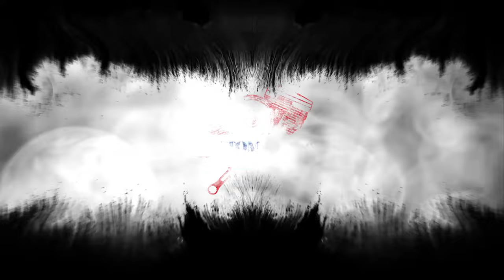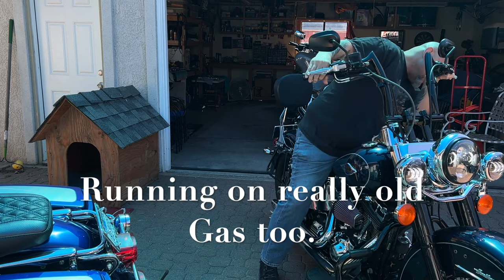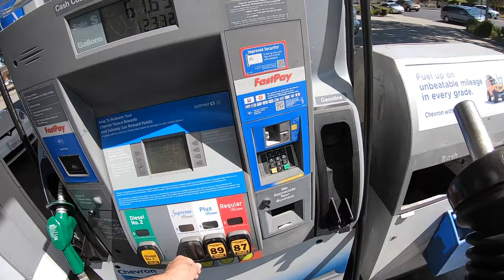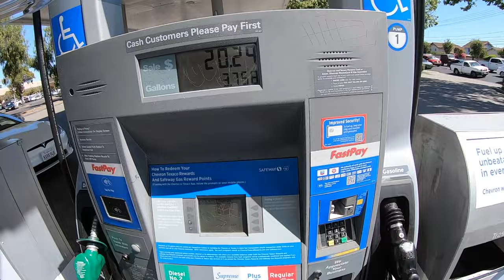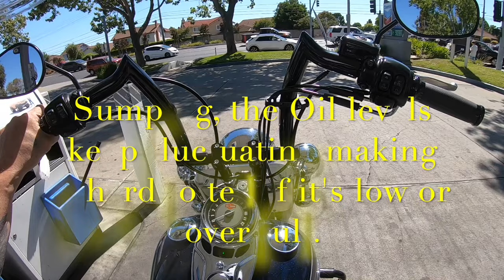"Come Take The First Test Ride With Me On Jesse's Softail"